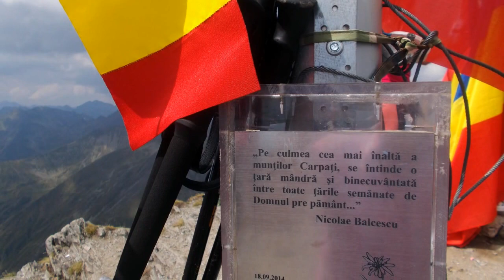Munții Făgăraș - Vârful Moldoveanu și Căldarea Galbena